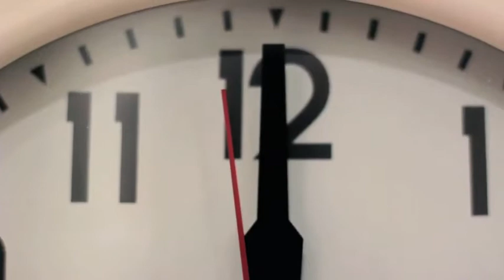23:59, 20 December 2012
Contender with Eric Francis, Qash, Yianni Trianta and Malek
Saturday 12 January 2012, 10pm-4am
22-26 Farringdon Lane, EC1R 3AJ London

Cast: Kristina Epenetos, Kash Burchett, Yiannis Kyriakides
Director: Savvas Stavrou
Production: Marianna Xenophontos, Eugenia Esposito, Michael Kyriakides